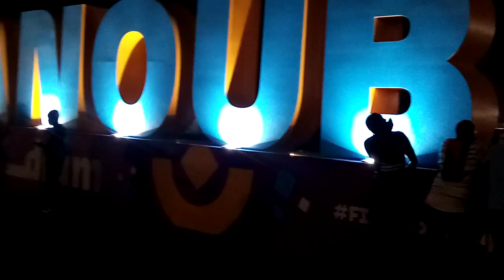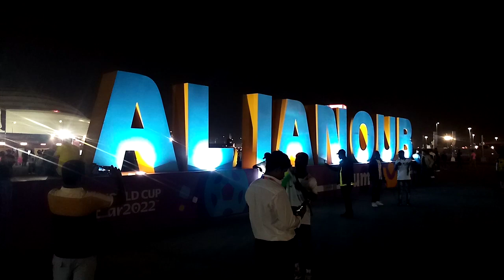Qatar 1. Al janoub stadium in Al Wakrah 👉Ghana vs Uruguay